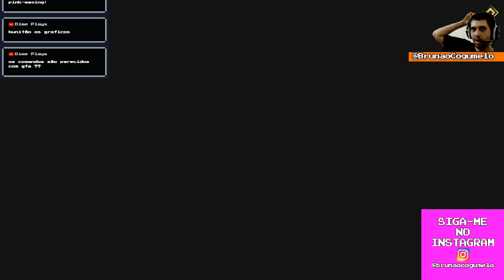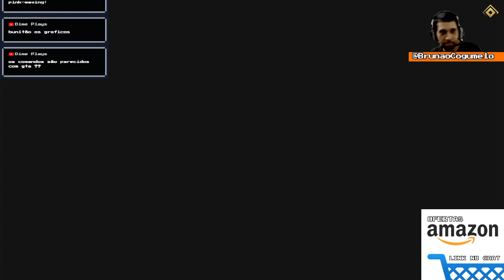Virei piloto de corrida no MAFIA Definitive Edition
BRUNÃO OFERTAS
Trecho da livestream que acontece todo fim de semana.